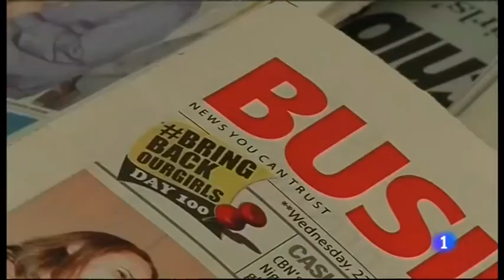En TVE, la profesora de Derecho Ruth Abril habla sobre los niños y niñas soldado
En TVE, la profesora de Derecho Ruth Abril habla sobre los niños y niñas soldado, con motivo de una jornada internacional que ha dirigido junto a la FVEA